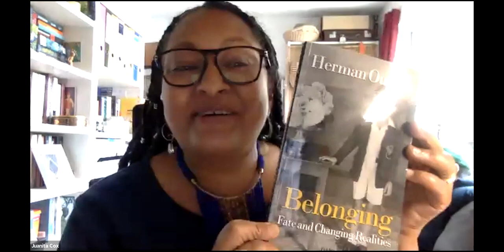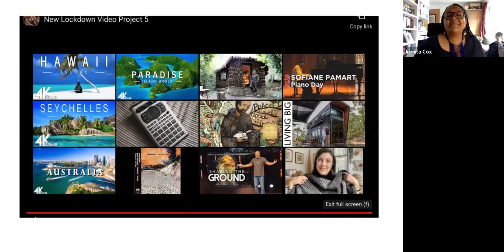A Guyana SPEAKS SPECIAL: In honour of Lord HERMAN OUSELEY (Sunday, 17 Oct 2021, 1pm-3pm)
An event spearhead by the brilliant Mia Morris OBE FRSA (of Black History Maker) in conjunction with the trailblazing TV/Radio presenter Juliet Alexander, cultural and political activist Ansel Wong CBE, and Guyana SPEAKS co-Founders, Rod Westmaas and Juanita Cox.

The recording starts about 5 minutes into the event with Helen McDonald singing and is followed by tributes/contributions from Geoff Thompson MBE, Gordon Taylor OBE, Paul Elliott CBE, Lord Simon Woolley, Baroness Valerie Amos, Rt Hon Patricia Scotland QC, Patrick Vernon OBE, Alexander D Great, and Keith Waithe amongst others.

Please note that Hansib Publications has recently published Lord Ouseley's book - Belonging: Fate and Changing Realities - a compelling account of his extraordinary life experiences. As a twelve-year-old born into an impoverished single parent household in what was then British Guiana, Herman travelled unaccompanied across the world to Britain to be re-united with his mother in Peckham, south London. Low in self-confidence and self-esteem, he regarded himself as a “nobody” in this new world as he struggled to come to terms with the harsh realities of brutal abuse, discrimination, exclusion and the necessity of survival.

This memoir vividly describes how he learnt to cope with all challenges, finding his own unique ways of winning people over and encouraging them to mix with others who are different from themselves. Along the way, he learnt how to develop methods to convince and persuade powerful people to use their influence and decision making to help eliminate the adverse effects of institutional discrimination, reduce prejudice and bigotry, and to build social cohesion.

Over a period of 56 years dedicated to public service, he became a “somebody” at times, as he challenged the ‘good and the great’ to use their resources and power in pursuit of the goals of equality and cohesion. But, in spite of the opportunities to access such places of power, he never felt a full sense of belonging and his focus has always been to hold on to the different realities of his own experiences.

In retirement he reflects on contemporary Britain, knowing that there is still a struggle to achieve responsible and accountable leadership on matters of equality, without which many people like himself will continue longing to feel that they also belong.

The book is published by Hansib Publications. Here’s a link for placing orders